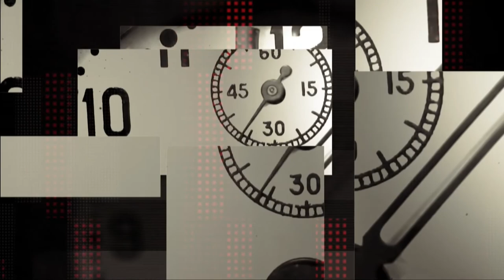Жертва насилля, психіатр та держслужбовець про сімейний терор